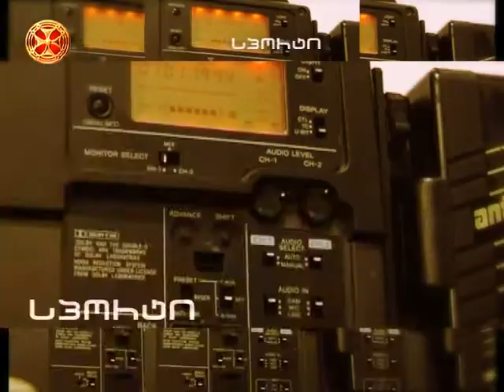სიახლენი - 27.04.2015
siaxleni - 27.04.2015